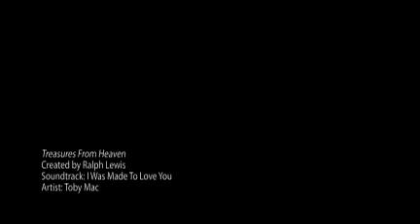Treasures From Heaven - Remix!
The Lewis kids with Mom and Dad and Jen at Angkor Wat // created